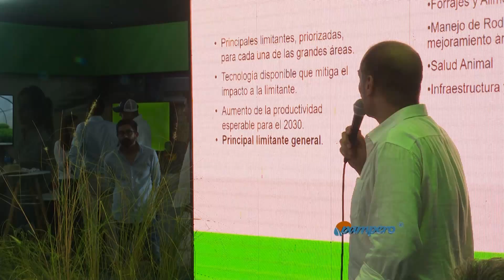Un mapa para la ganadería del mañana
En 2020, el Ministerio de Agricultura, Ganadería y Pesca de la Nación y el INTA comenzaron a relevar en cada departamento del país, cuál era la principal limitante que encuentra la cría bovina. Esta información se georreferenció y conforma hoy un mapa detallado de limitantes y soluciones tecnológicas por departamento y escala de productor.

Hablamos con Silvio Marchetti sobre esta herramienta y le preguntamos también por la situación que enfrentan los productores de Corrientes, la segunda provincia en cría bovina a nivel nacional, tras los incendios.